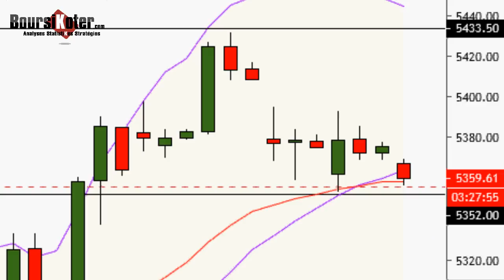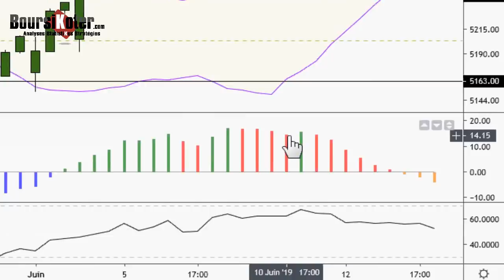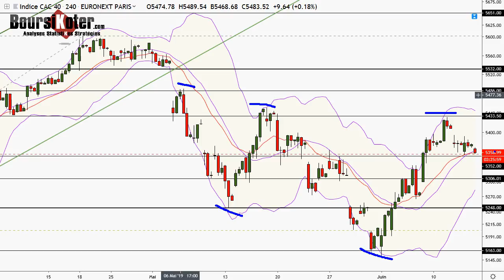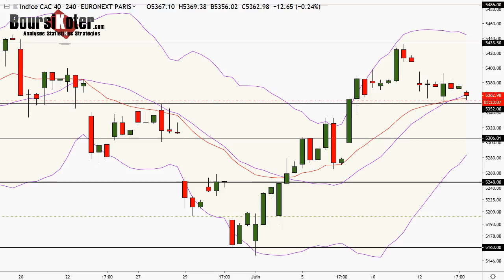CAC 40 Point Matinal du 14-06-2019 par boursikoter